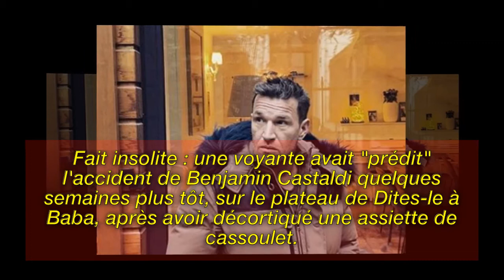Benjamin Castaldi blessé après un accident de moto : "C'est un peu plus grave que ce que je pensais"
Benjamin Castaldi blessé après un accident de moto : "C'est un peu plus grave que ce que je pensais" (MàJ) - Pvt40

Image de la licence CC:
Https: // Plaughter.com